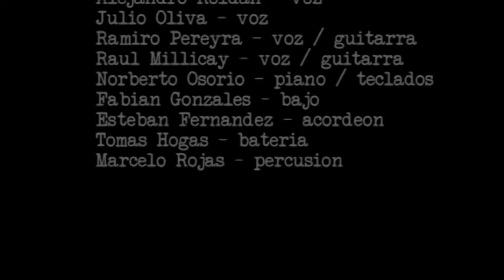Copia de videobook Los Legales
LOS LEGALES es una formación de apenas algunos años de antigüedad, fundada un 7 de Enero de 2008, pero que su simiente tiene su raíz en lo que antes eran llamados" Las Valijas". Luego de un desprendimiento de la mayoría de los músicos de la banda anteriormente mencionada, se conforma ésta nueva agrupación, y así con innumerables premios otorgados en ambas generaciones, LOS LEGALES llegan para conquistar al público con su nuevo repertorio, con excelente calidad de sonido e interpretación y también importante puesta en escena de todo el potencial del grupo, siendo así una de la bandas mas importantes del país, a pesar de su corta trayectoria. Mencion de Honor 2011 Jesus Maria 2011,  Consagración en Jesús María 2012, fue el premio mas importante logrado por la agrupación. Cuenta en su haber musical con un solo disco editado que lleva por titulo :"POR SIEMPRE"... y un segundo apunto de ser lanzado a nivel nacional. LOS LEGALES se abren paso día a día con mucho esfuerzo y sacrificio, pero así también con amor y constancia, hacia todos los horizontes de nuestro querido país, para así conquistar los distintos escenarios y públicos que tiene nuestra bendita tierra.

SUS INTEGRANTES:
Raúl Millicay - Voz/Guitarra base/Arreglos Vocales
Ramiro Pereyra - Voz/1° Guitarra/Arreglos Violas
Alejandro Roldán - 1° Voz
Julio Oliva - 2° Voz
Nestor Gonzalez - Bajo
Norberto Osorio - Piano/Teclados
Marcelo Rojas - Percusión Latina/Accesorios
Tomas Hogas - Batería
Esteban Fernandez - Acordeón
Dino Rojo - Productor/Representante